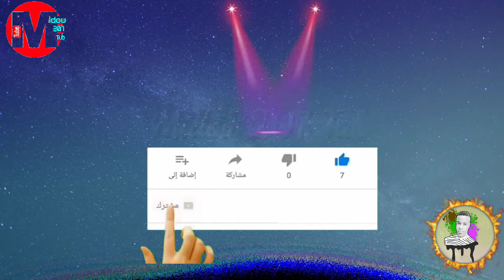اوك ياناري الهوى (بلبل توات الناجم)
اووك ياناري الهوى
 اووك ياناري الهوى
فالزين حارو عينيا
ديك ماما بنت الحاج هيا سباب لي بيا
ياالماشي للسهى تمشي وتولي ليا
لڨيت طفلة مزيانة عند الڨارة ترجانا
ماسمحنا للمحال لي داها ياخويا
مابيدي مانعمل لي داها ياخويا
الشيخ سيدي الجيلالي الشيخ يامولا بغداد
الصلاة على محمد صلي وسلم عليه
اللهم صلي وسلم عليه 🤲🌹🌺